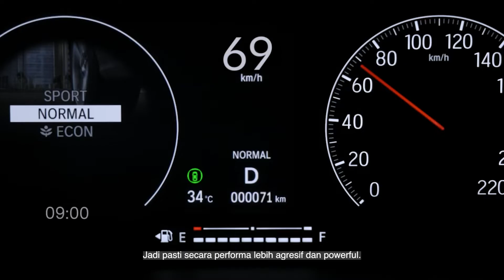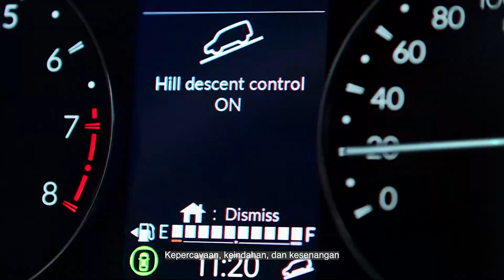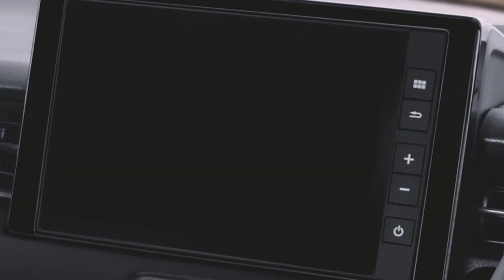HONDA HRV ONLINE 240322- Axim-Unreal-Resolume-Sony FX6